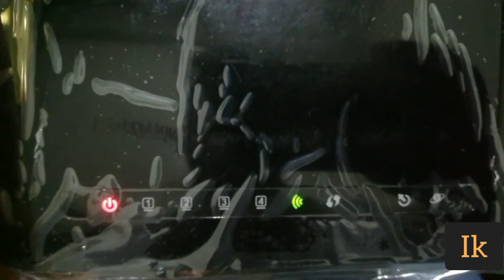D-link modem normal starting/rebooting